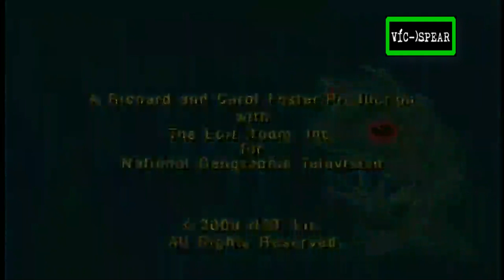Historias de Belice: Paraíso en peligro, un río lo atraviesa - Documental (2000) Español Latino E. 1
Narradora Nancy Cortes.

Documentales de Richard y Carol Foster, los Foster ganaron dos premios Emmy y muchos otros premios por su trabajo en Belice y en todo el mundo, dedicados a la creación de documentales, últimamente se habían centrado principalmente en los esfuerzos de conservación.

Belice​ (en inglés, Belize) es un país soberano de América ubicado en el extremo noreste de Centroamérica.

Es el único país de América Central cuya forma de gobierno está organizada en una monarquía constitucional parlamentaria, donde el rey británico Carlos III funge como jefe de Estado y es representado en el país por un gobernador general.

La capital es la ciudad de Belmopán y la ciudad más poblada es la Ciudad de Belice, que sirvió como capital hasta el año 1970, cuando la destrucción causada por el huracán Hattie obligó al gobierno a transferir la capital a la entonces comunidad planeada de Belmopán, fundada en 1960.

Limita al norte con México y al sur y oeste con Guatemala, y el golfo de Honduras lo separa del país homónimo.

Nombre original:
Tales from Belize